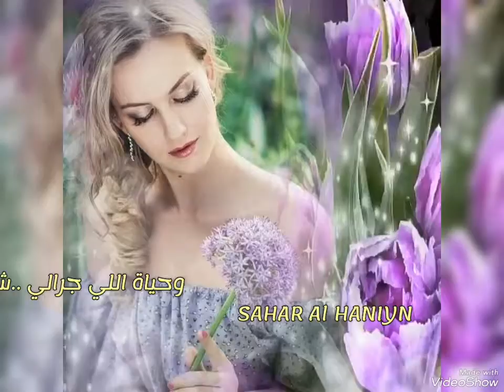مقتطفات غنائية..وحياة اللي جرالي ..شاديه ..مع تحياتي Sahar al haniyn